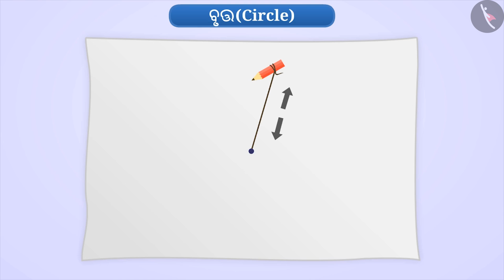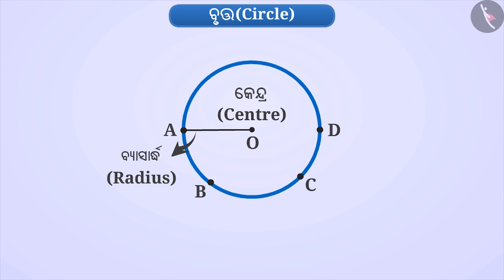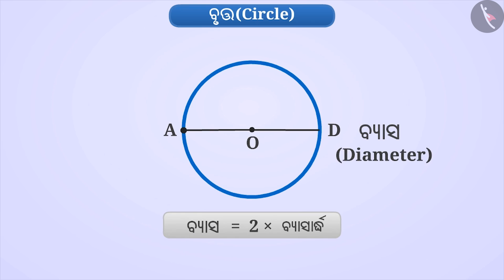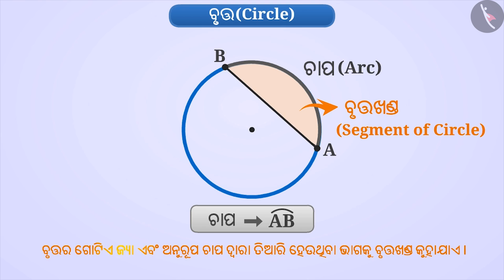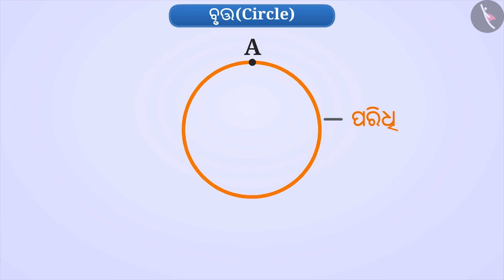ତ୍ରିରଙ୍ଗା, ଚତୁର୍ଭୁଜ ଏବଂ ବୃତ୍ତ | Part 2/4 | Triangles, Quadrilaterals and Circles | Odia | Class 6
ତ୍ରିରଙ୍ଗା, ଚତୁର୍ଭୁଜ ଏବଂ ବୃତ୍ତ | Part 2/4 | Triangles, Quadrilaterals and Circles | Odia | Class 6 | ରେଖା ଓ କୋଣ  | कक्षा 6 | NCERT | ଆଧାର ଜ୍ୟାମିତି ଧାରଣା

Triangles, Quadrilaterals and Circles | Lines and Angles | Grade 6 | NCERT | Basic geometrical ideas

Welcome to part 2 of Triangles, Quadrilaterals and Circles. In this video, we will discuss the concept of Triangles, Quadrilaterals and Circles.